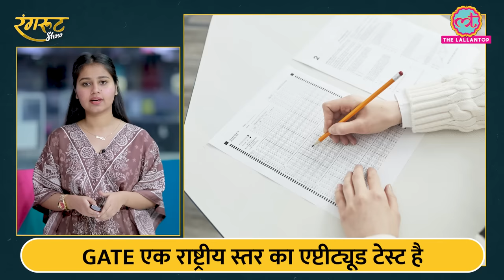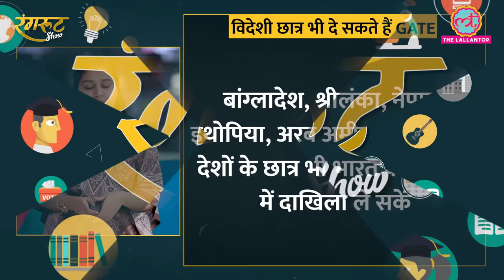GATE 2023: IIT से मास्टर्स और NTPC, BHEL, ONGC में नौकरी तक, जानिए क्या हैं GATE के फायदे।@RangrootLT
Episode:07 - In this episode of Rangroot Show, we will talk about gate exam? What is GATE? What are the benefits of doing this? Where do I get admission after gate?